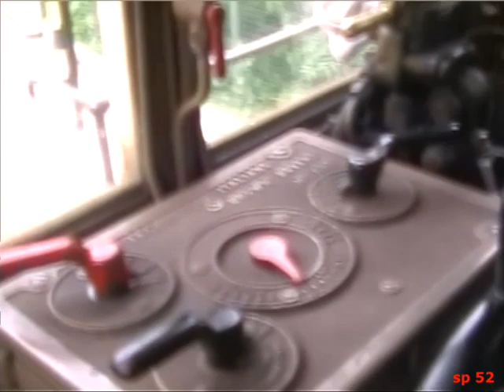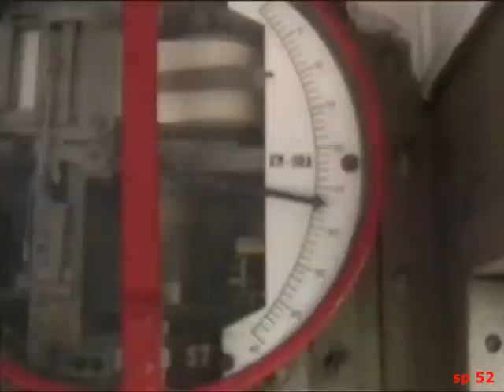FGC AAFGC giu 2009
Riprese video amatoriali fatte durante il treno speciale fotografico AAFGC del 6 giugno 2009 da Manin a Casella Deposito e ritorno. Le riprese mostrano alcune delle varie fermate fatte a scopo fotografico ( in alcune riprese compaiono alcuni dei partecipanti all’evento - praticamente un dietro le quinte ). Il ritorno solo con locomotore 29 + C103